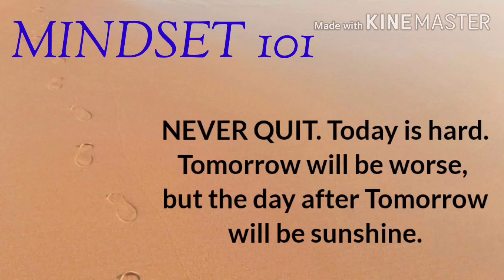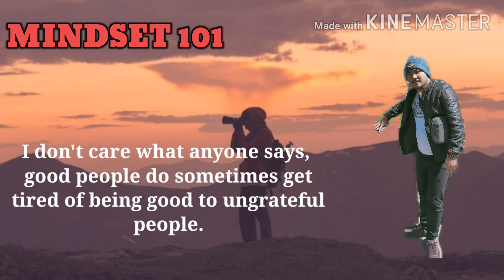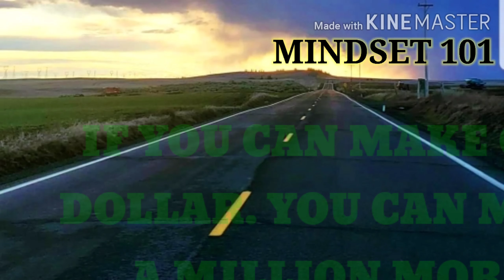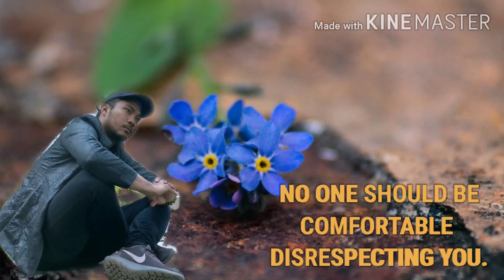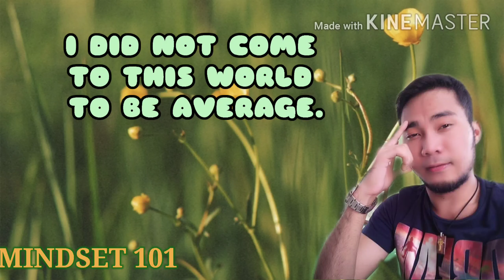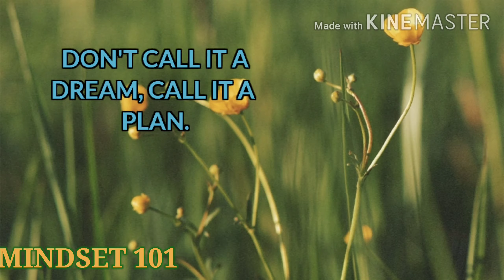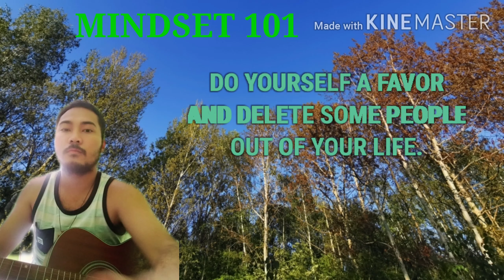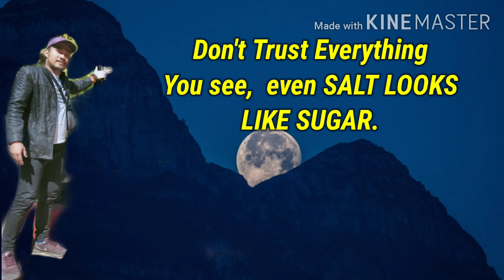Mindset 101 | Be Your Own Boss | Marc Alex Balayan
Treat the People the Way You Want to be Treated
I want to be Rich in Perfect Time